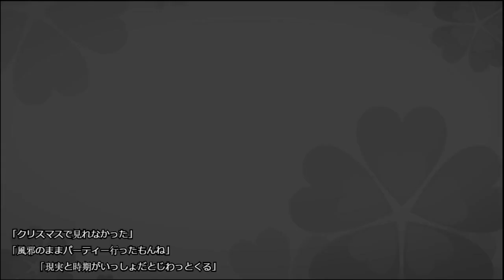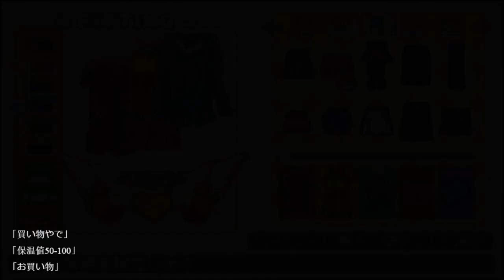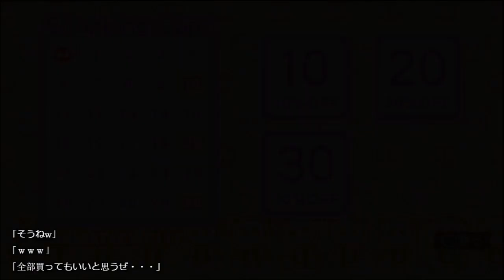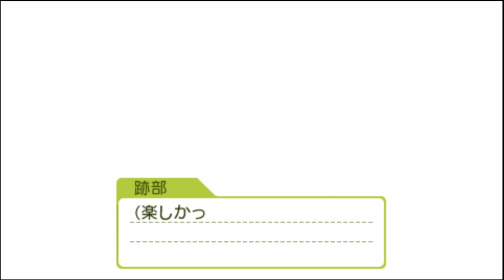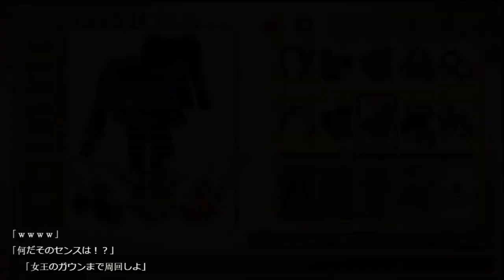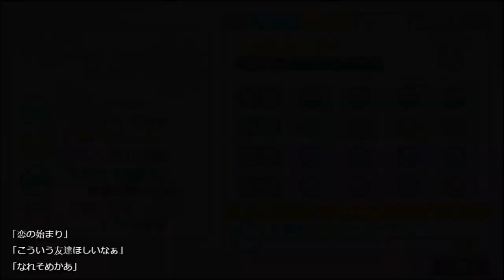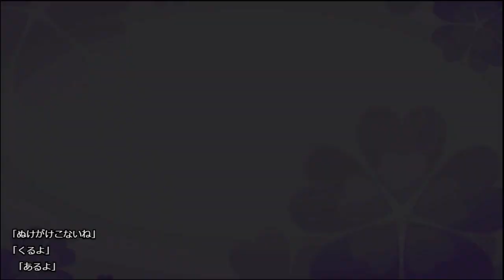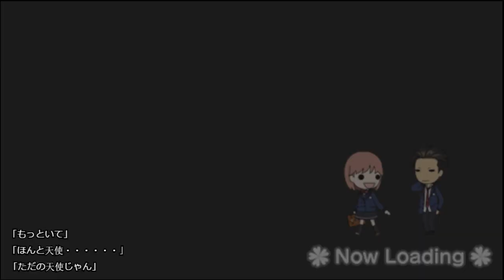生放送アーカイブ#2週目-10 ときめきメモリアル Girl's Side 3rd Story